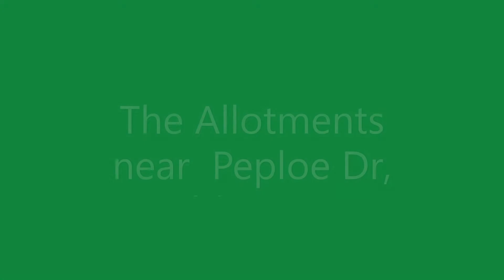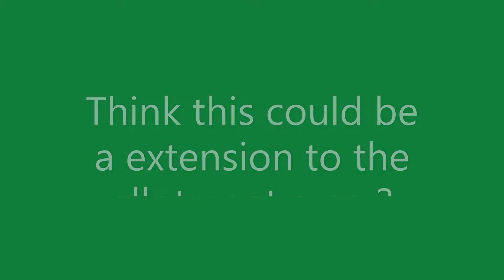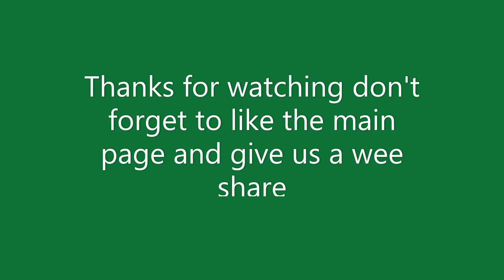Peploe Drive Allotments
Stumbled across this wee gem tonight. All i know is whats in the post . its a huge Allotment site near  Peploe Dr, Calderwood if anyone has more info on it please add it to the comments , Even google is lacking a name for the allotments